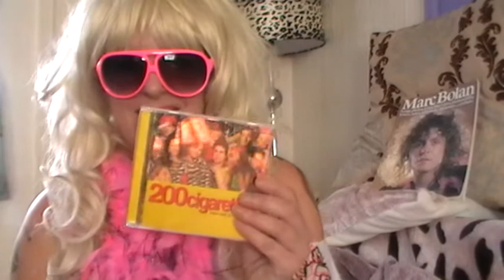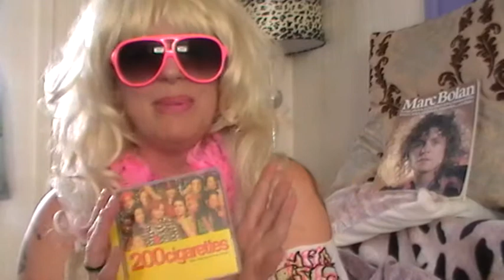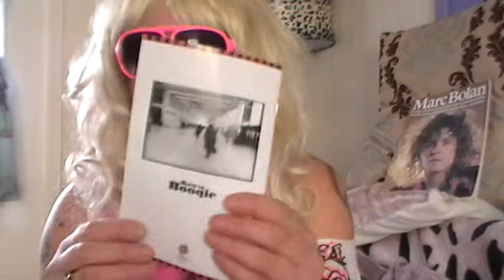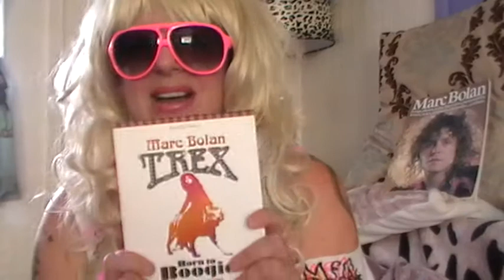MARC BOLAN/CONVENTION/LONDON/14/15/16TH/SEPTEMBER/BORN TO BOOGIE MOVIE/VLOG PART 1.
MISH MASH VLOG
MARC BOLAN /T-REX/LONDON WEEKEND CONVENTION IS NEARLY HERE!
14/15/16TH SEPTEMBER 2013